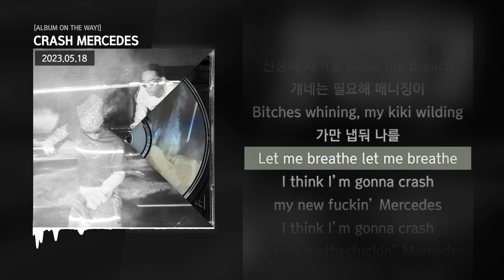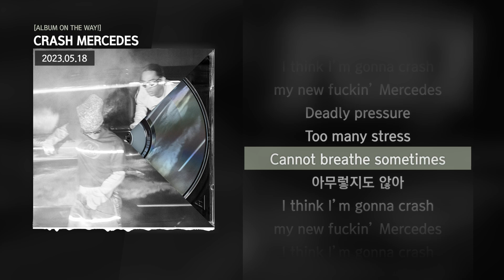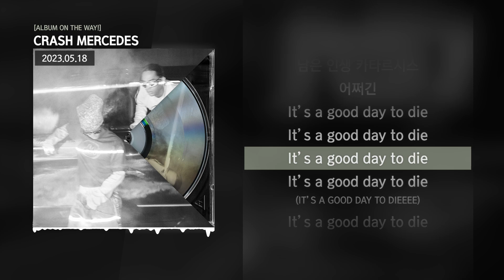식케이 (Sik-K), 김하온 (HAON) - CRASH MERCEDES [ALBUM ON THE WAY!]ㅣLyrics/가사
✅ 정보
ALBUM… ON THE WAY!

Credits

KC 2023